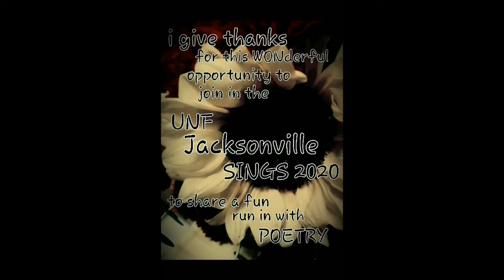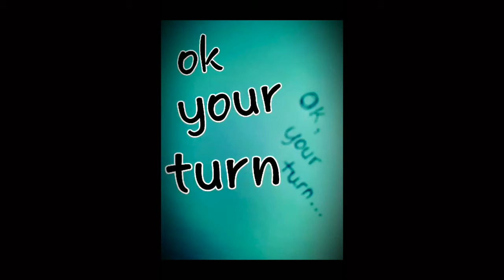Laura Cook @ Jacksonville SINGS! 2020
University of North Florida proudly presents spoken word artist Laura Cook (ImmoBMe) in a short and creative introduction to writing poetry.
➤Video contents

➤In lieu of our annual Jacksonville SINGS! choral invitational, UNF School of Music faculty and special guests are happy to present JaxSingsVirtual! This series of 10-minute video webinars is geared toward choral teachers and conductors looking for remote content to share with their students as a seed leading to further discussion and exploration.  Dr Cara Tasher, UNF Director of Choral Studies, aims to serve others in the vocal arts during the pandemic.